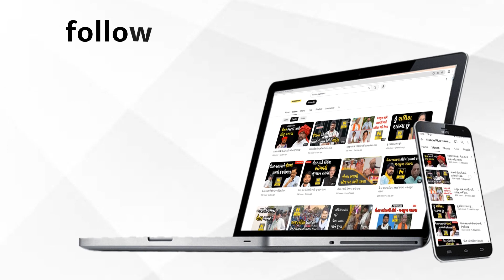ગેરકાયદે લાઈન ફિશિંગ કરતી મહારાષ્ટ્રની બોટો ઝડપાઈ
ગીર સોમનાથના અરબી સમુદ્રમાં ગેરકાયદે લાઈન ફિશિંગનો મામલો સામે આવ્યો છે. કોસ્ટગાર્ડ દ્વારા મહારાષ્ટ્રની ૬ ફિશિંગ બોટોને ઝડપી પાડી વધુ કાર્યવાહી હાથ ધરી છે.